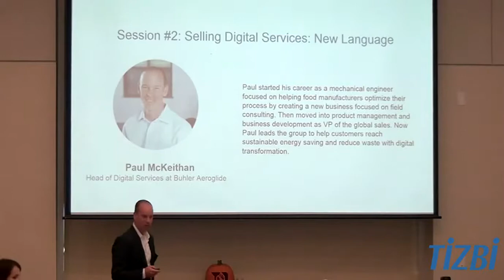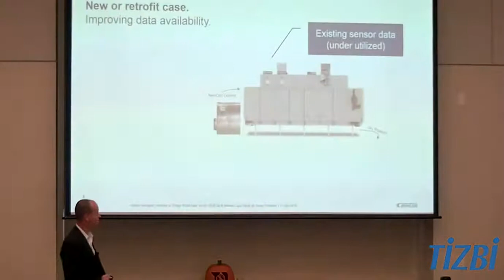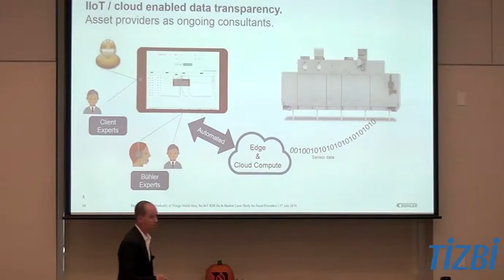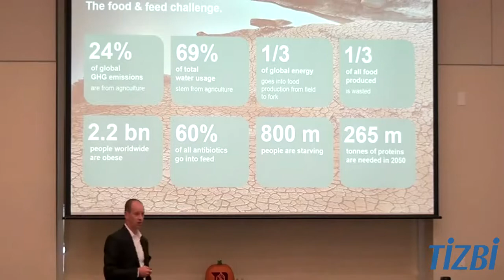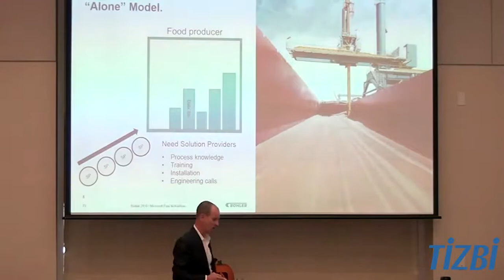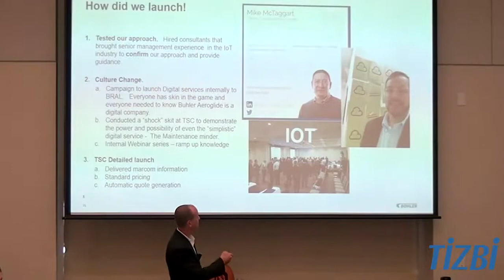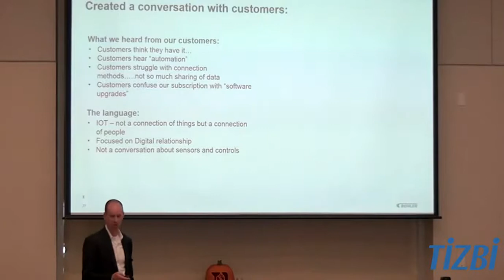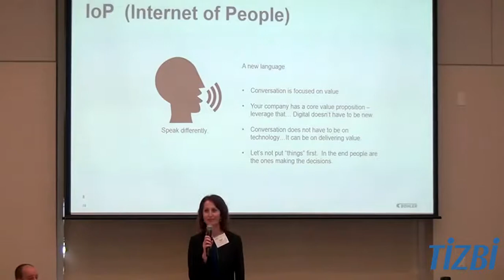How to Succeed in Digital Transformation: Strategies and Practical Steps - Part 2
It is important to understand what value your IoT solutions bring. Learn more about digital transformation and the role of the Internet of Things in it.